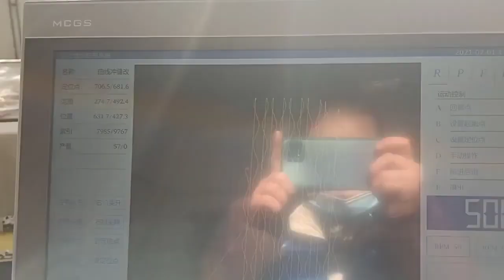Richpeace Leather CNC Sewing Perforation Machine Test Video